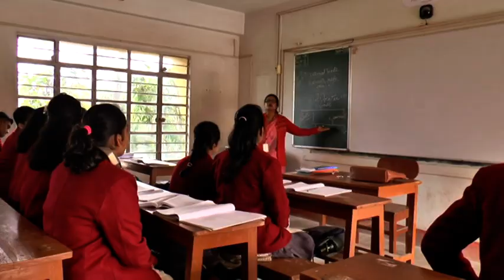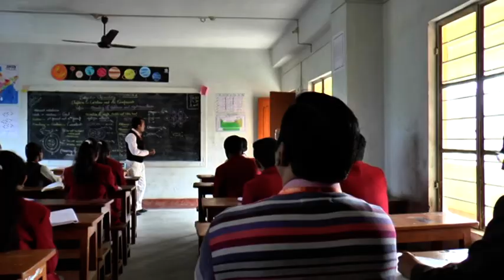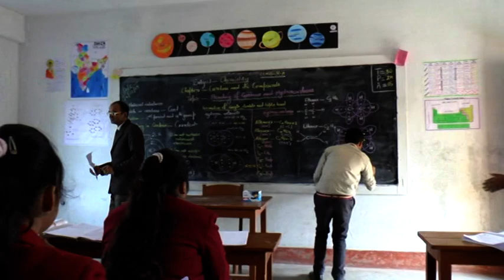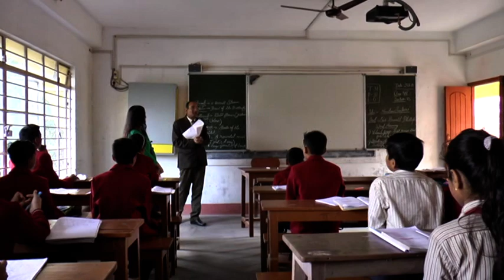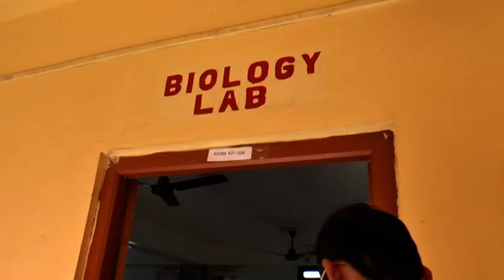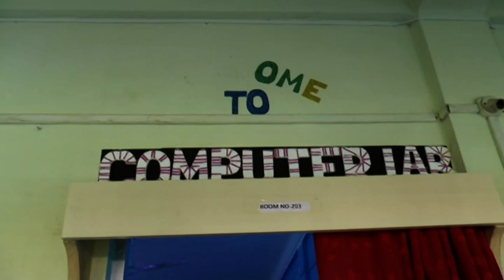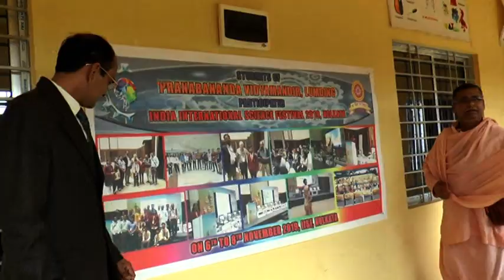INSPECTION OF PRANABANANDA VIDYAMANDIR, LUMDING